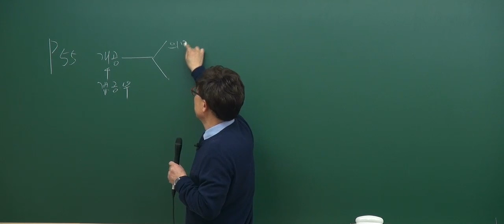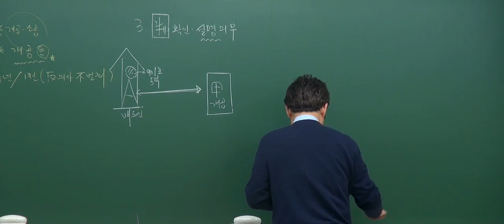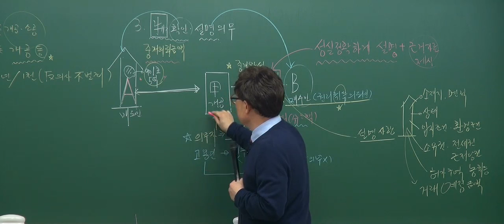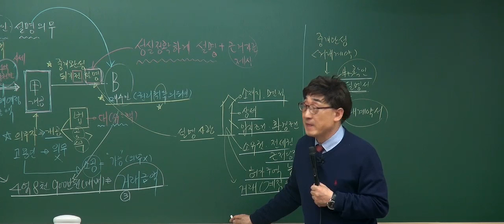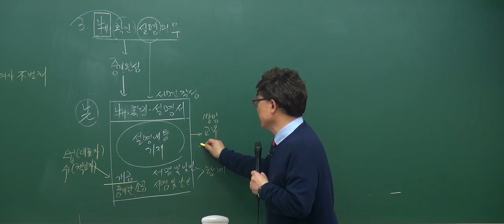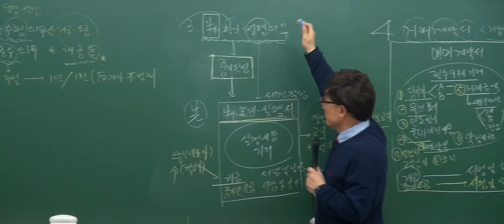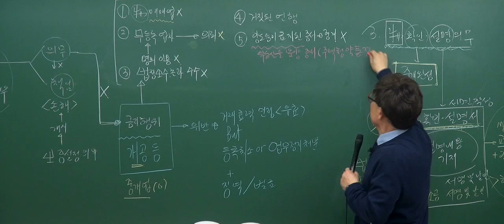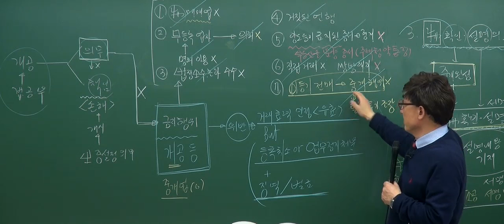[2017기초_3회3강] 공인중개사 강의_공인중개사법(한병용)_개업공인중개사의 의무 (p.55)